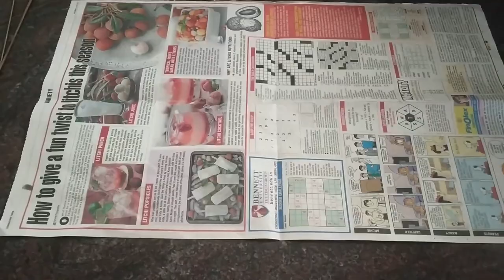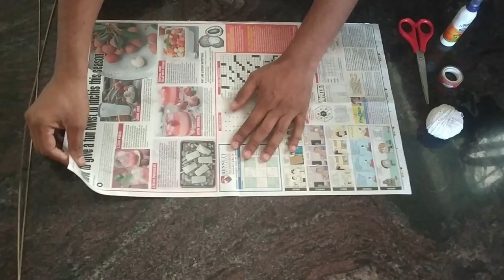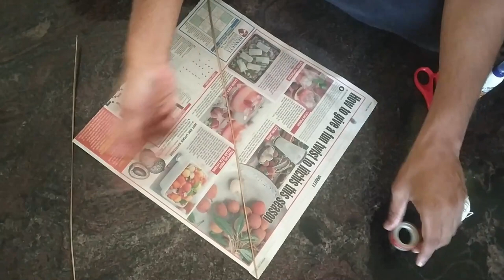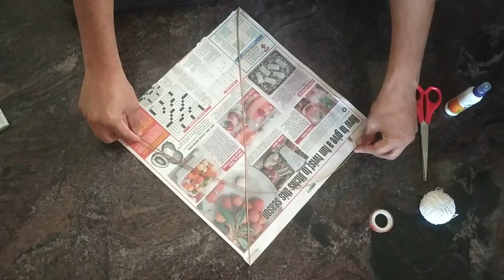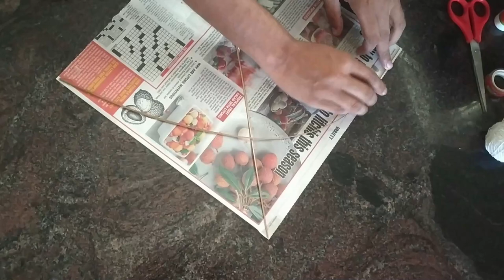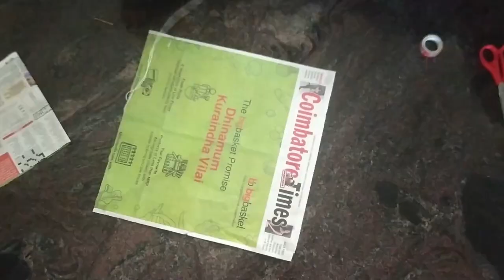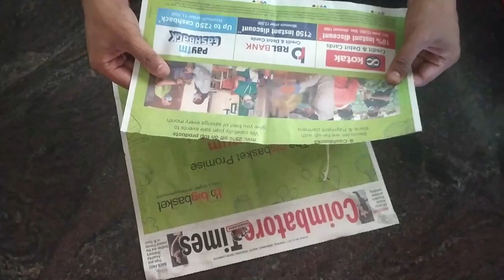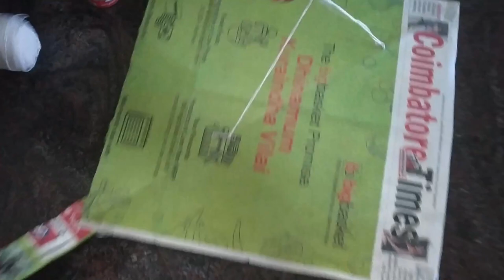How to Make Newspaper Kite Easily at Home | DIY Kite in Tamil.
How to Make a Simple Newspaper Kite at Home easily

Materials needed:
1) newspaper
2) stick from broom
3) scissors
4) glue or cello tape
5) thread

If you enjoy my videos, please support my youtube channel